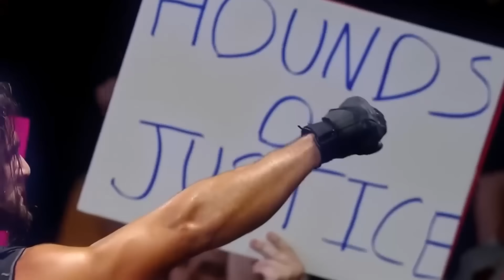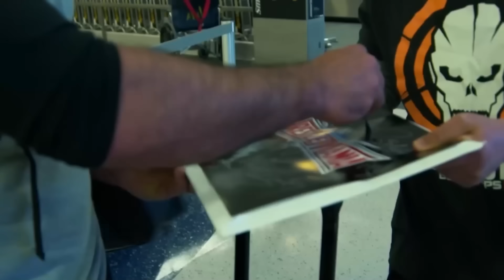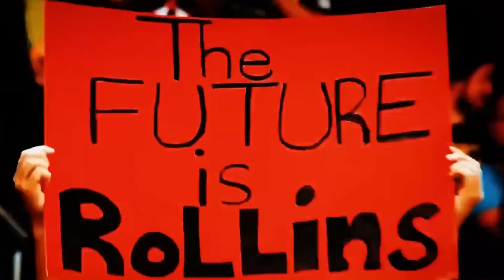WWE DOKU | Die wahre Geschichte von The Shield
Der Aufstieg und Fall von The Shield: Die vielleicht beste WWE Gruppierung aller Zeiten. Mehr Dokus